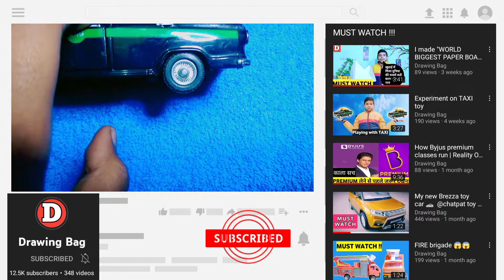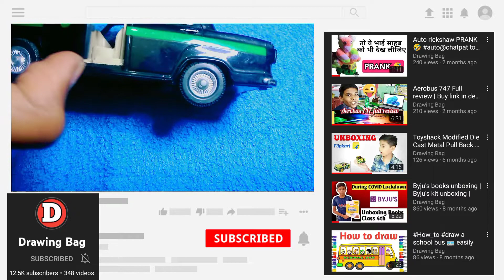Indian Taxi Toy Car